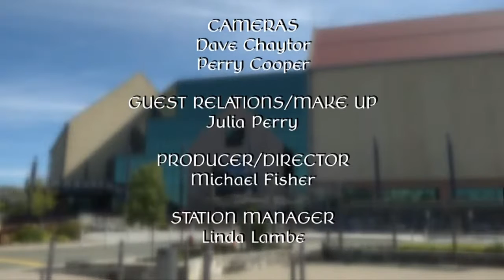Sharing Our Cultures (Dr. Xuemei Li, Andriana Castano-Kutty) | Rogers tv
Host Lloydetta Quaicoe talks with Dr. Xuemei Li, Prof. Faculty of Education MUN and Adriana Castano-Kutty, Sociologist.